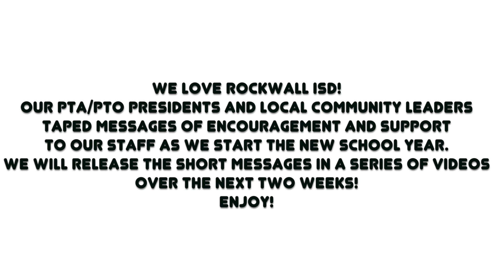A Message of Support (Part 3)